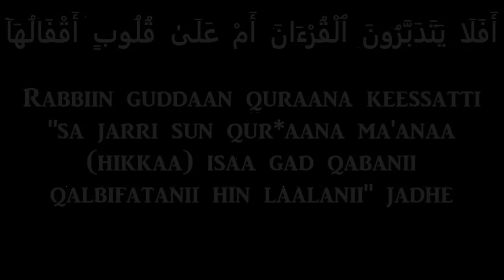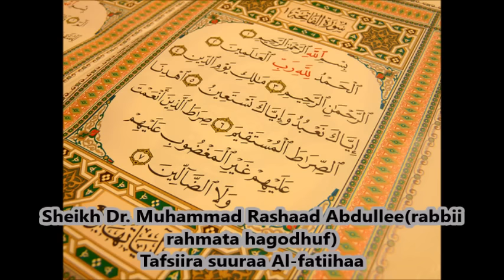Tafsiira suuraa fatiihaa ¬Sheikh Dr.Muhammed Rashaad |hikkaa qur'aanaa khan Afaan Oromoo )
tafsiira suuraa al-fatihaa khan sheikh Dr Muhammed Rashaad Abdulleetin hikkame. rabbiin nidanda'a rahamat isaa irratti haa dhangalaasu.

LIKE FACEBOOK- Obsa Baharedin
FOLLOW FECBOOK- Obsaa Ba
FOLLOW INTGRAM- Obsaa Baharedin

In shaa \Allaah hama jiruu kheyrii waliif qonna. Rabbii nii
danda'aa waan dalgnuu hunda keessattii ikhlaasaa fi dandetti
kheyrii isaa janne dalagnuu nuuf haa kenuu. Isiin du'aii naaf
godha yaa obbaleeyyaan kiyyaa kan shahaadateyniin walitti
nuu fidde.